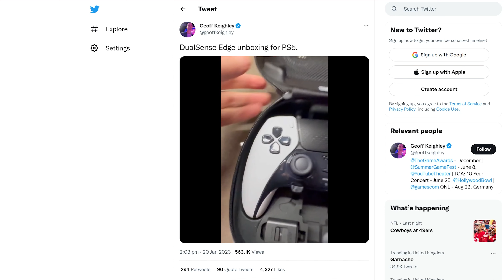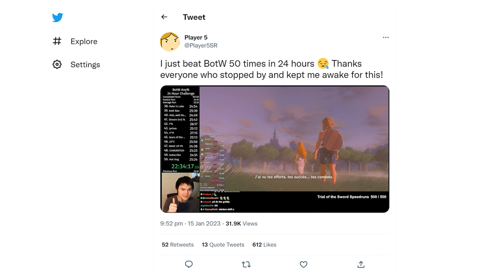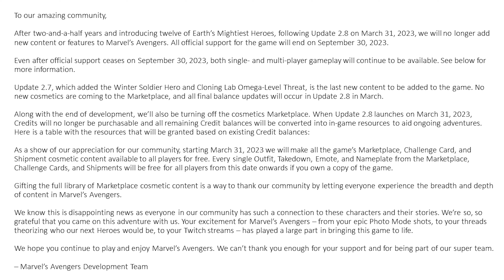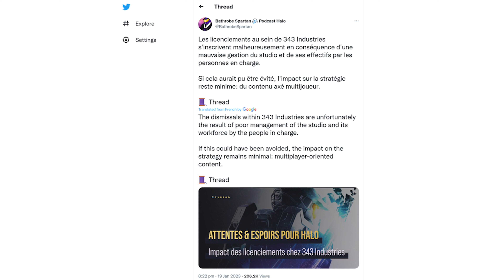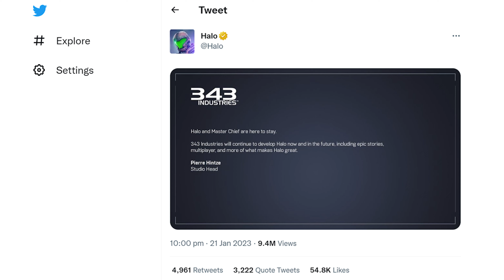Nintendo Ramps Up Switch Production For 2023 And Avengers Finally Quits | GameF8 News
We will try and read them all. We also may use them in future videos to go into the points you make.
This channel is back with a bang, with regular videos (Mon-Fri 12:00 UK)

Sources:
DualSense Edge